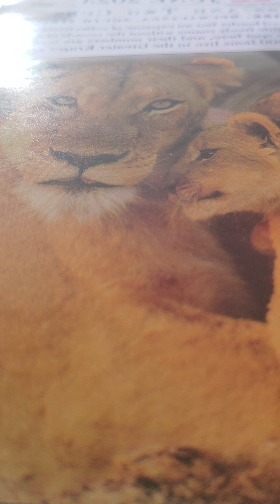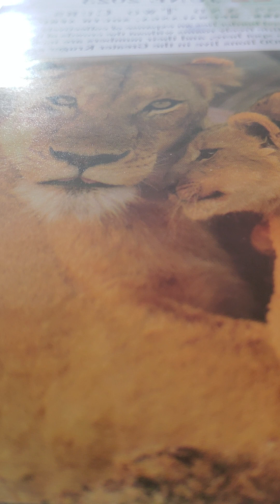Ezekiel 32 kjv